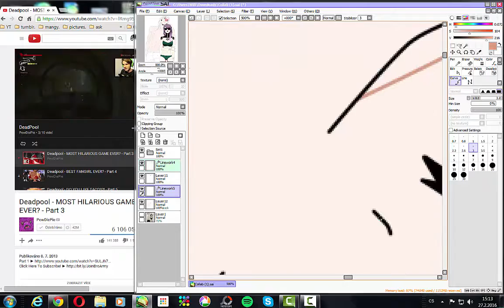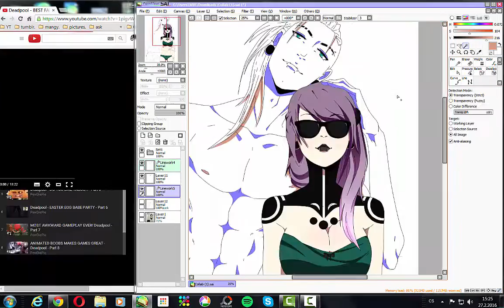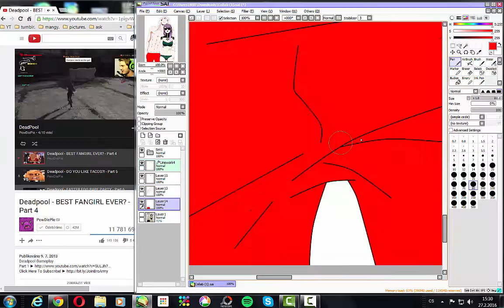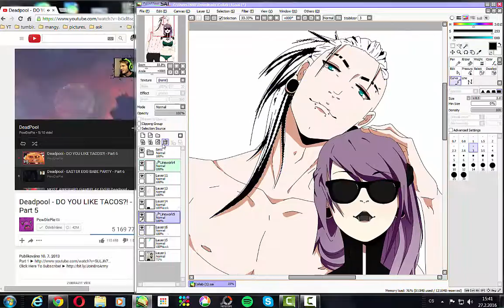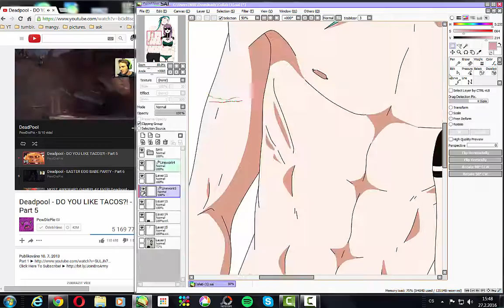| COLORING - RPC/OC | collab - with Sam ^_^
new video!
ahahaah

Programms:
Paint Tool SAI
Camtasia Studio